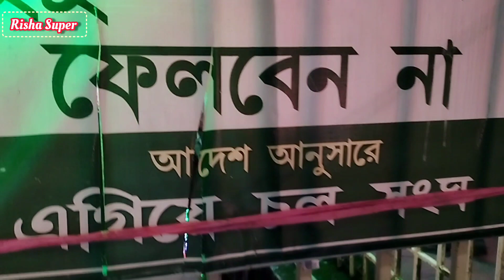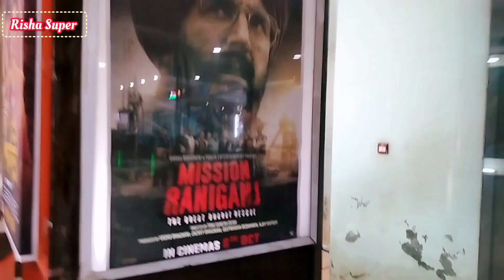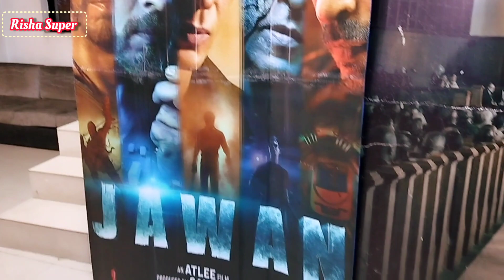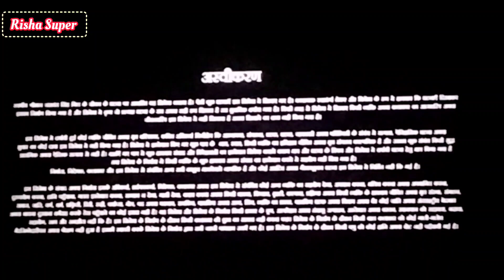মেলার মাঠ দিঘি / RUPASI CINEMA / Agartala City Centre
rupasi cinema hall melar math dighi agartala city centre shopping vlog travel vlog tour vlog daily vlog daily lifestyle vlog
vlog video

agartala agartala city drown video agartala tripura agartala restaurant